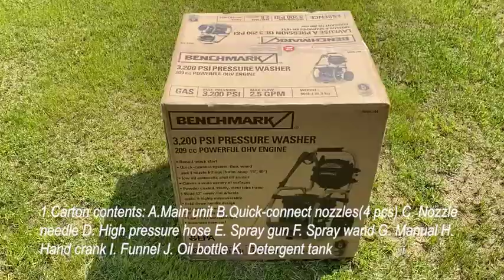BENCHMARK GAS PRESSURE WASHER 5049 744 - PRODUCT ASSEMBLY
BENCHMARK GAS PRESSURE WASHER 5049744 - PRODUCT ASSEMBLY